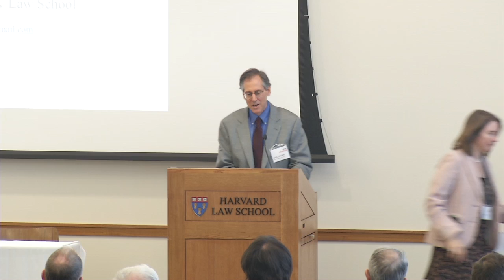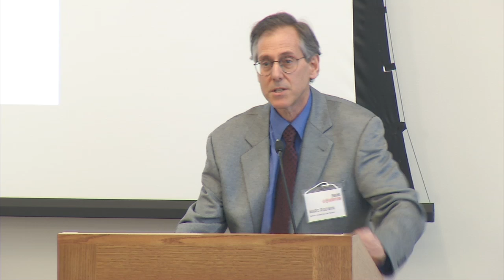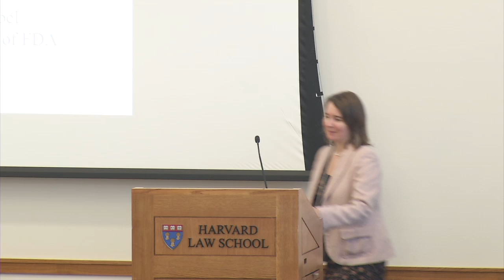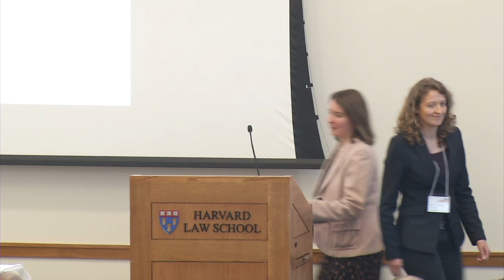Ending Institutional Corruption | Lightning Rounds, Part I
"Implementation of Blinded Expert Review in Radiology Malpractice Litigation"
Jeffrey Robinson, Assistant Professor of Radiology, University of Washington; President, Cleareview

"Psychiatry Under the Influence: Institutional Corruption, Social Injury, and Prescriptions for Reform"
Robert Whitaker, freelance journalist
Lisa Cosgrove, Clinical Psychologist and Professor, University of Massachusetts, Boston

"Rootstriking Pharmaceutical Corruption of Research, Medical Knowledge, and Practice"
Donald Light, Professor, Rowan University

"Conflicts of Interest and Pharmaceutical Policy"
Marc Rodwin, Professor of Law, Suffolk University Law School"Corruption in Our Minds: Side Effects of Corruption Mediated Through Distrust"
Ann-Christin Posten, Edmond J. Safra Lab Fellow

"Institutional Corruption in Higher Education: The Case of Russia"
Elena Denisova-Schmidt, Lecturer, University of St. Gallen

"Remodeling the Fourth Estate: A Comparative Study of the Scope, Limits, and Future of Investigative Journalism in Western Democracies"
Justin Schlosberg, Lecturer in Journalism and Media, Birkbeck, University of London

"Capture and Information in Regulation"
Laurence Tai, Law and Economics Fellow, New York University School of Law